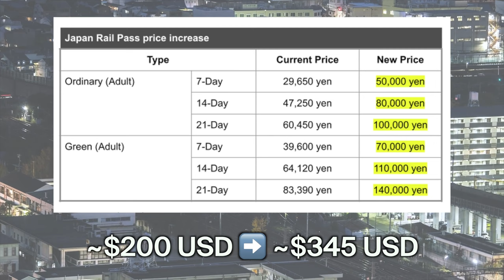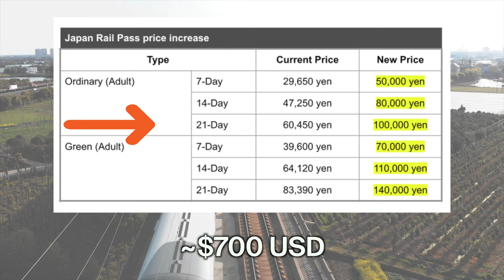The Japan Rail Pass Isn’t Worth It in 2023!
The Japan Rail Pass Isn’t Worth It in 2023! It's true, the Japan Rail Pass is making some drastic changes in its pricing, and you need to change your whole itinerary if you want to make it worth it. I'm not a mathematician, but I broke down the pricing to help you all out! So give me a sub for all my hard work please!

ーCheck out my other channels （他にチャネル見ててください）ー

ーEquipment（ソーシャルメディア）ー
Main Camera Sony FX30
Secondary Camera Sony a7c
Main Lens Sony E PZ 10-20mm
Secondary Lens Sony FE 28-60mm Lens
Softbox Lighting
Focusrite 2i2
Editing Laptop

MATOKA is a lifestyle brand promoting Japan and Japanese culture while making videos revolving around travel, food, anime, and more. As a Japanese American having experiences both living in America and Japan, the channel follows my experiences as I explore my passions, bridge the cultural gap between Japan and America, and find new adventures to conquer. Life gets boring, so I am always trying to take risks and get out of my comfort zone!